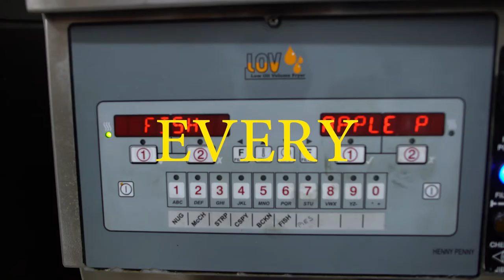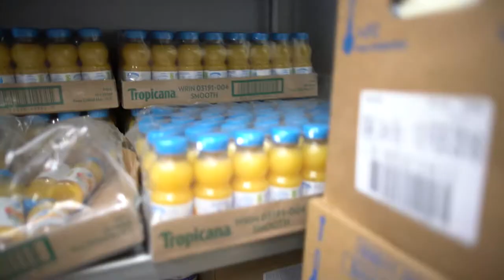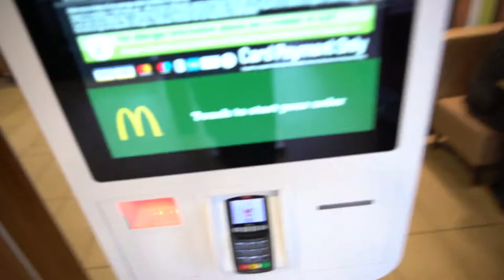24 HOURS IN MCDONALD - Extended Cut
Day 35

A commissioned work for McDonalds by Tom Gibson.